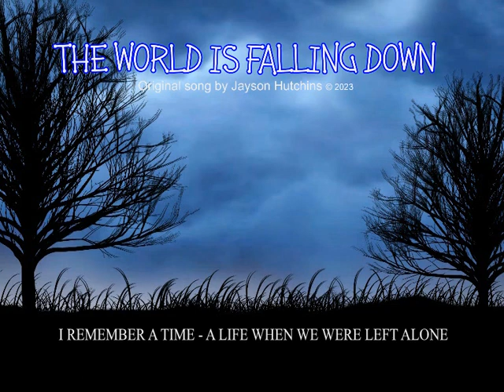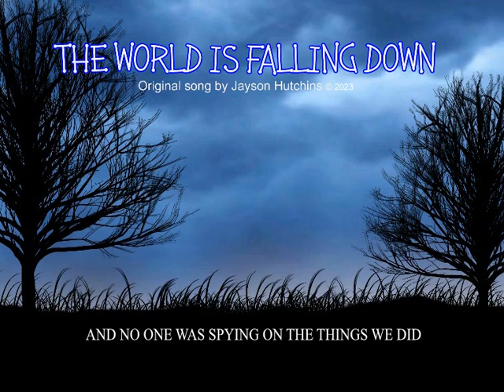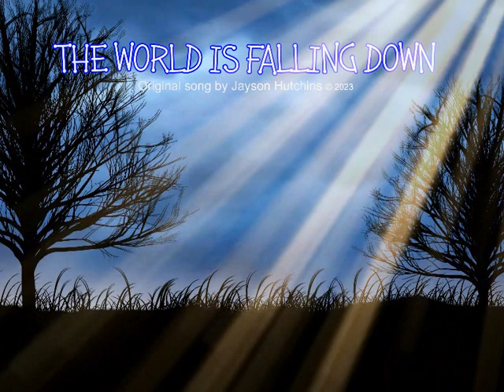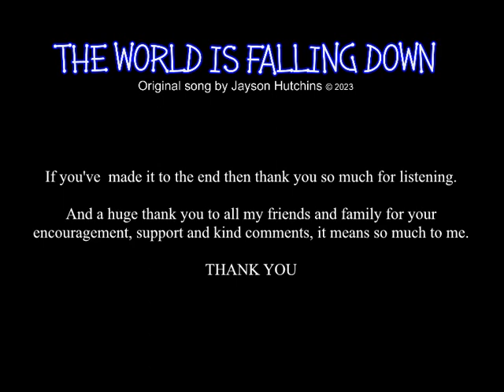THE WORLD IS FALLING DOWN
Original song with a laid-back vibe.